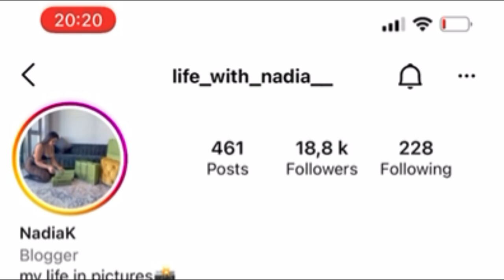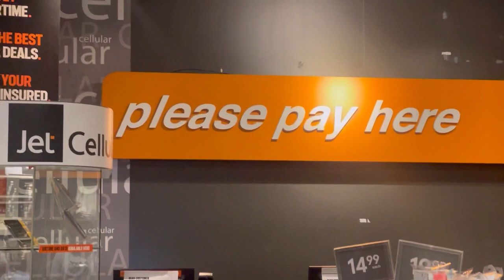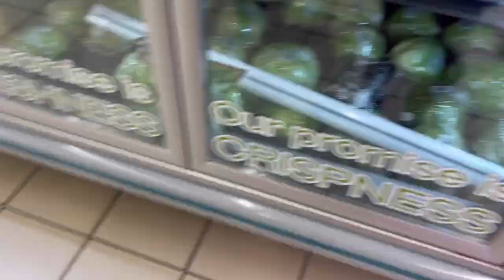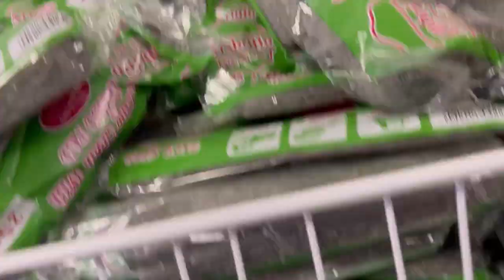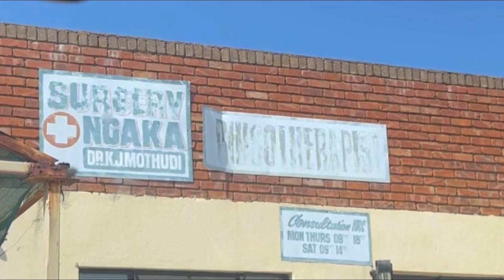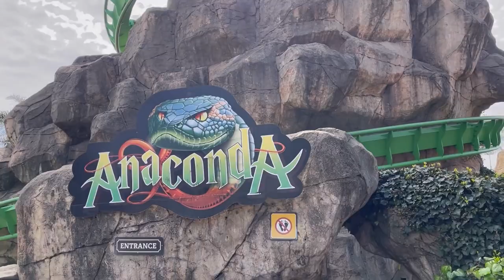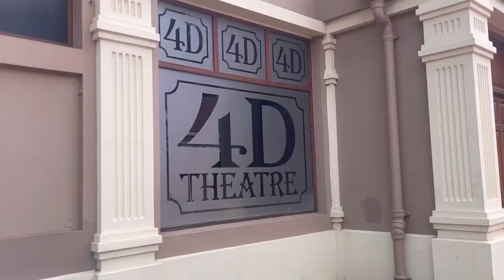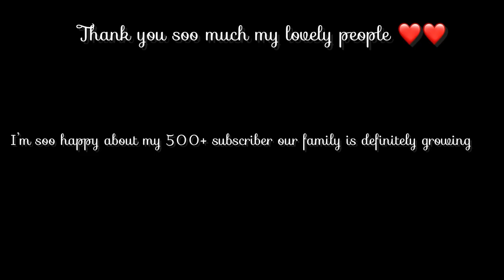VLOG/ERRANDS/DoctorsVisit/JET Seamless Wear Plug/Gold Reef City/Client’s Wig/SOUTH AFRICAN YOUTUBER!